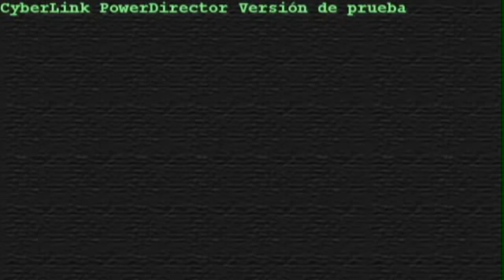♥Yo te esperaré - Mario Casas - 3msc♥